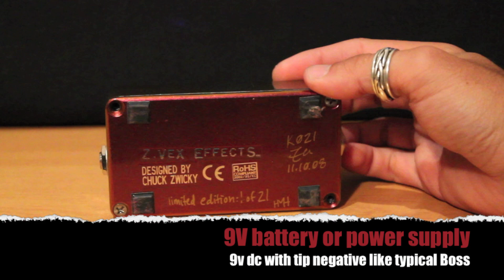Zvex Woolly Mammoth tested on bass {limited edition}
I used for this video:
-Zvex Woolly Mammoth
 -Lakland DJ signature (both pickups)
 -Logic Pro X
-Focusrite Scarlett
-TC Ditto Looper
-TrueTone 1 Spot
-Genelec 8010
-Genelec 5040